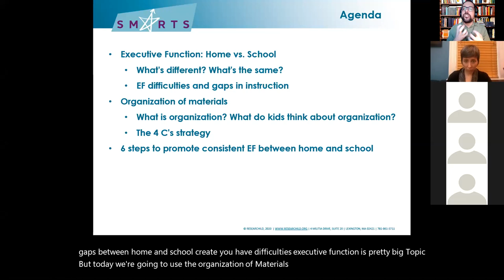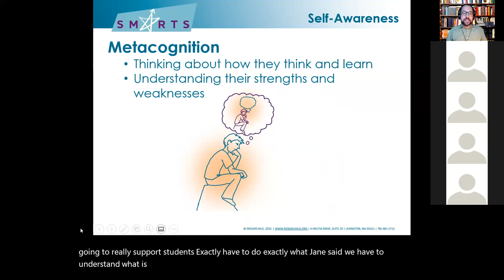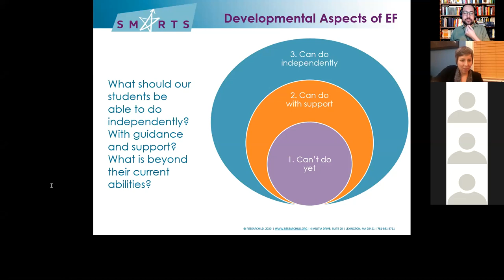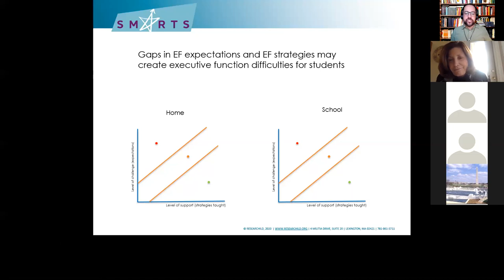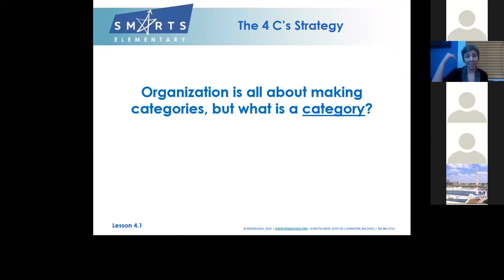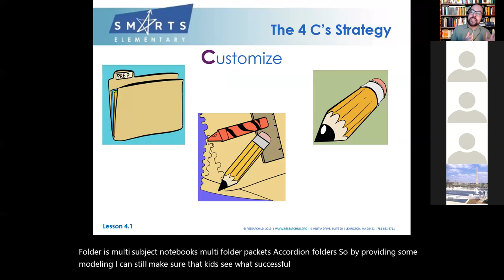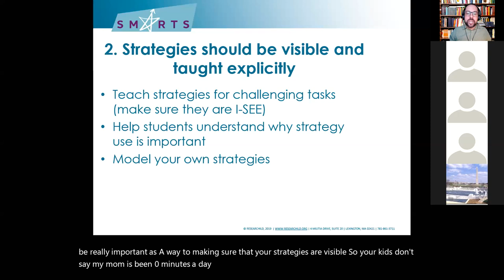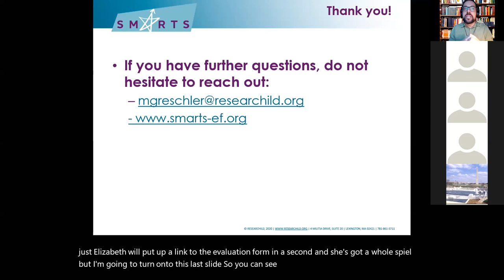SMARTS - Executive Function: The Bridge Between Home and School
The second in our new series of Executive Function Webinars!

*Note* - This is a webinar replay. We only offer certificates to participants who registered for the original webinar. Promotions offered on the webinar may no longer be active. - Thank you!

Executive function is critically important for day to day living. Whether at home or at school, students need executive function strategies to handle challenging tasks as they set goals, shift flexibly, organize materials and information and self-monitor and check their behavior and their work.

Both teachers and parents do a lot to support the executive function needs of students; however, when EF expectations and supports are different at home and at school, EF difficulties may arise. To truly support the EF needs of students, EF expectations and strategies must be clearly defined and accessible to everyone involved (teachers, parents, and students too).

In this one hour webinar, educational therapists from the Institute for Learning and Development will share strategies they have used to help parents understand and support their students’ executive function needs at home and at school.

SMARTS Online is an executive function curriculum that empowers students by helping them understand their strengths and weaknesses and teaching them critically important strategies that will help them be successful in school. SMARTS is designed for all students but is vital for students with learning differences like ADHD and dyslexia.